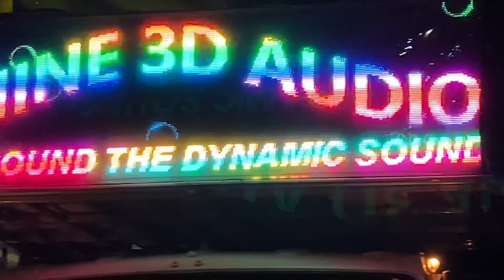DERA VILLAGE GANESH PUJA BHASANI 2023|DJ SHINE 3D NEW BRAND SETUP THE BIG SETUP MIND BLOWING PROGRAM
2018 & 2019 & 2020 & 2021 & 2022 &2023 All HD 4K Video

THANKS FOR WITCHING :-CP Gaana

WATCH NEW BEST DJ VIDEOS

🙏🙏 JAY JAGANNATH 🙏🙏